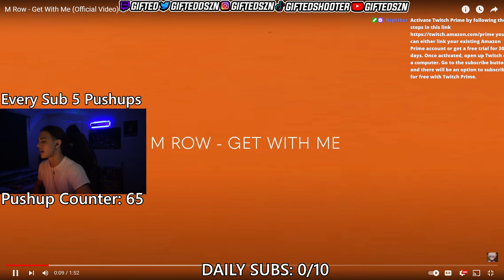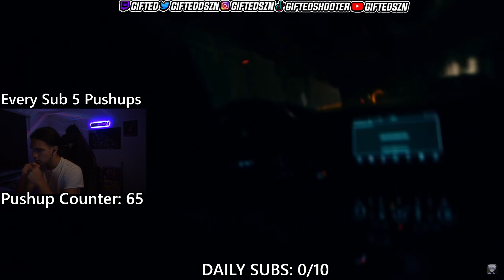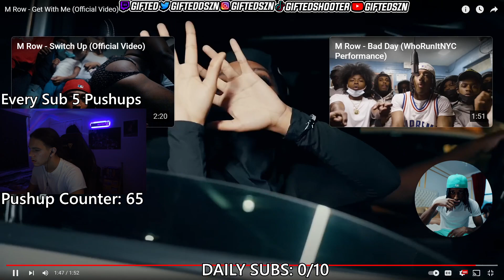Gifted Reacts To M Row - Get With Me (Official Video)